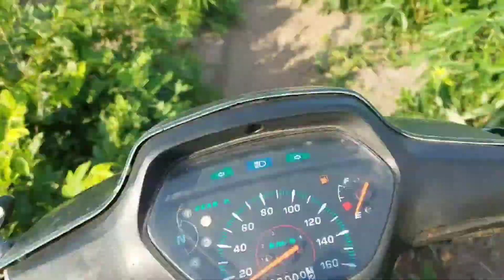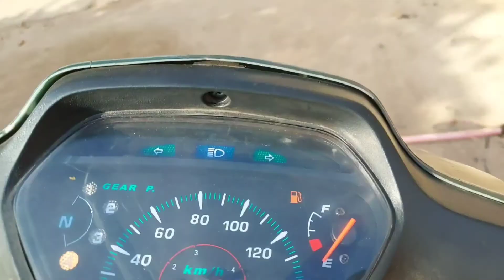quả bí đỏ vàng hấp chín ăn với đường vàng( Ngọc sao Vlog ẩm thực )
trái bí đỏ vàng mình hái về ăn với đường vàng nhé mọi người ăn cực kỳ ngọt nhé mọi người nếu mọi người chưa đăng ký Kênh thì hãy đăng ký kênh để theo dõi video mới của mình đăng lên mời mọi người chinh là người đầu tiên được xem video của mình#quabido#anvoiduong#ngocsaovlog